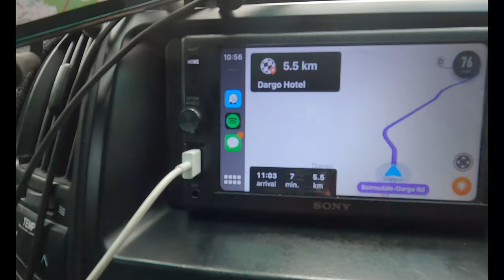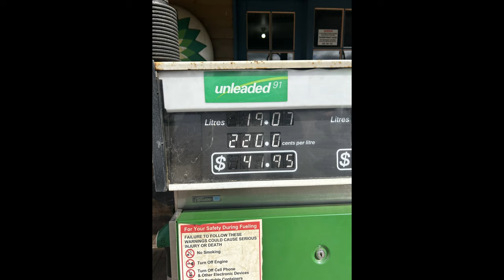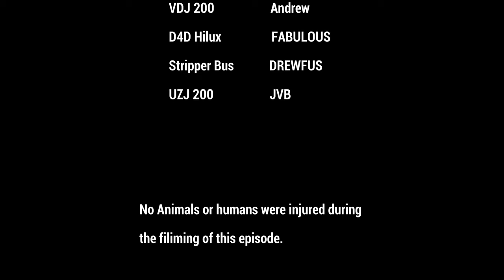Dargo, Blue Rag, Crooked River, Billy Goats, Murdering Spur, March 2023 Victorian High Country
4x4 Around the Dargo high plains, including Blue Rag, Dinner Plain, Murdering Spur track, Dargo pub, Billygoats, Crooked River.
4X4s get bogged, breakdowns, steep hill climbs and winching.